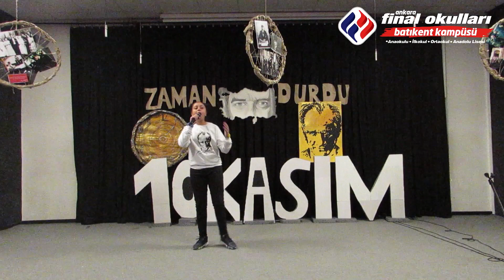10 KASIM ATATÜRK'Ü ANMA TÖRENİMİZ